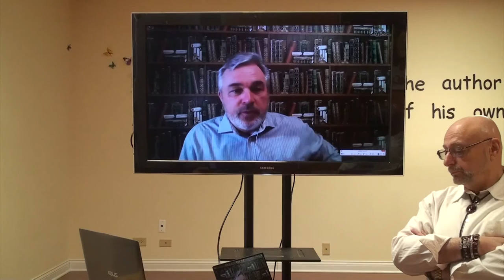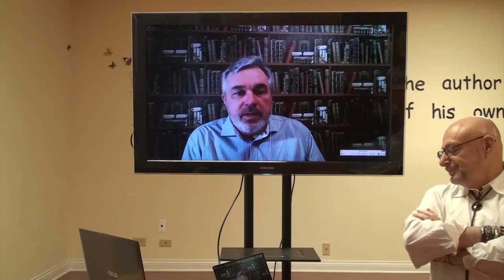Астролог Андрей Бухарин. Западная, Восточная и Ведическая Астрология! 02.13.2017. Часть 2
Профессиональный Астролог Андрей Бухарин на Интернет Портале Радио Центра Sungates.
Астролог Андрей Бухарин. Западная, Восточная и Ведическая Астрология!
13 Февраля 2017 г. Часть 2